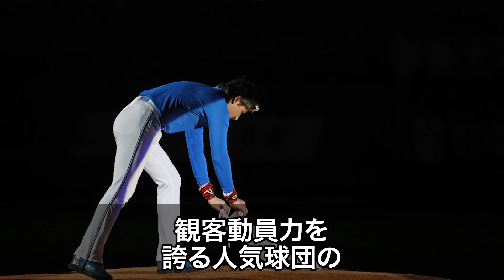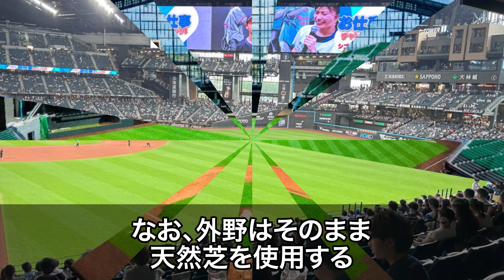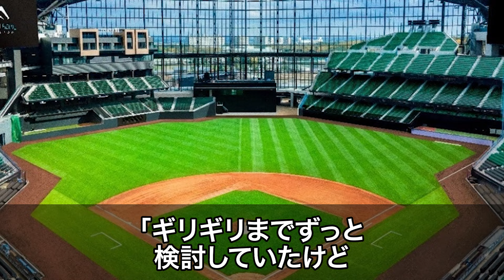【衝撃告白】札幌ドームの悲惨な末路ににエスコンフィールド仕掛け人が放った意外すぎる本音に驚きを隠せない【日本ハムファイターズ/プロ野球】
本日は【衝撃告白】札幌ドームの悲惨な末路ににエスコンフィールド
仕掛け人が放った意外すぎる本音というテーマでお話しします！